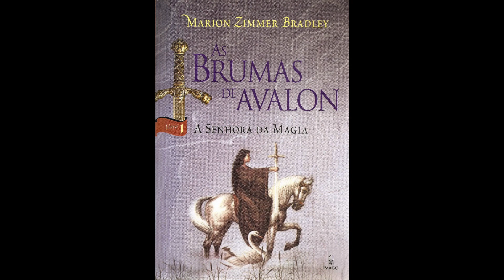Audiobook "As Brumas de Avalon" - A Senhora da Magia - Livro 1 - Capítulo 6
"As Brumas de Avalon"   A Senhora da Magia   Livro 1 - Capítulo 6
Marion Zimmer Bradley
A saga mágica das mulheres por trás dos bastidores do trono do Rei Arthur.